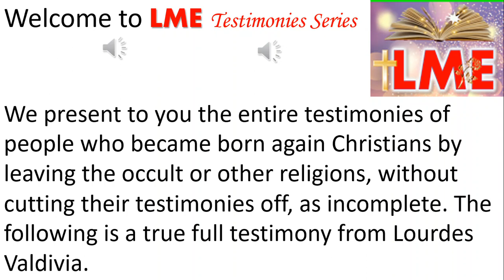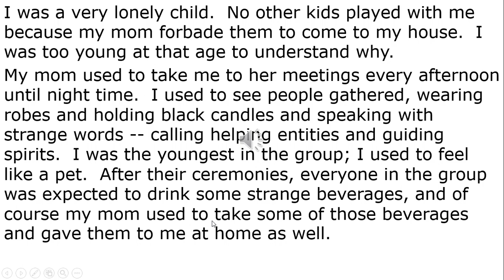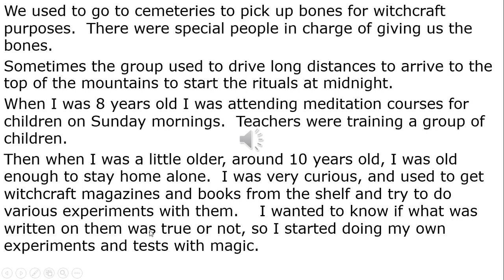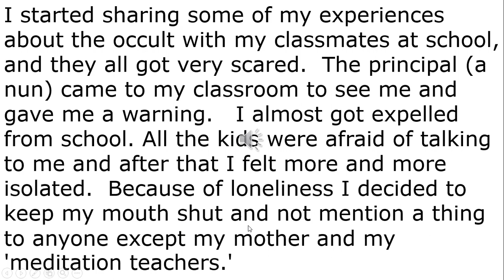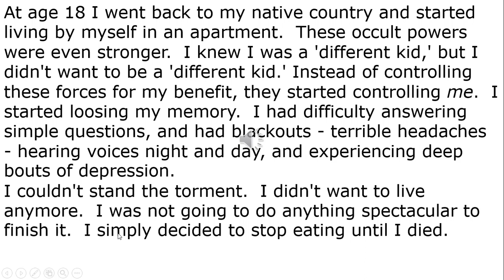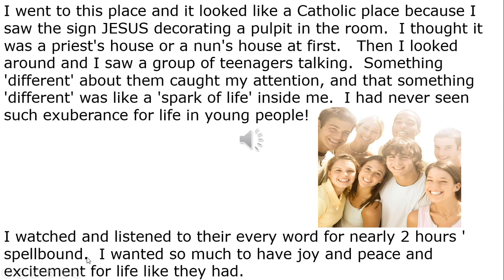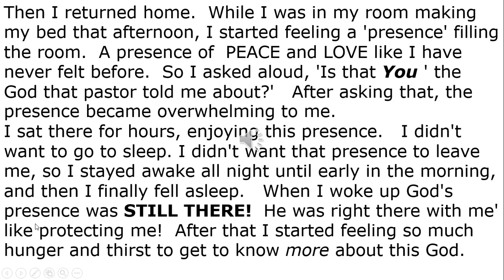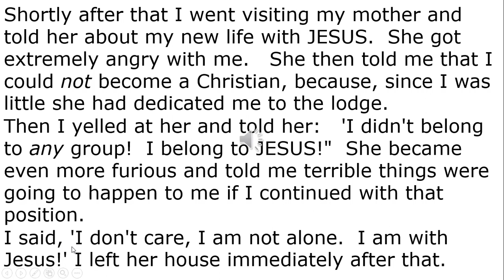FORMER ex OCCULTIST TURNS TO CHRIST #1- BATTLE GOOD & EVIL Christian Testimonies CONVERSION CONVERT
LEARNING MADE EZ NOW HAS A NEW SERIES CALLED CHRISTIAN TESTIMONIAL STORIES SERIES. This testimony is by Lourdes Valdivia and it comes website. This Testimony by Lourdes has 2 video parts. This video shows video part 1. Please be sure to watch the continuation of her testimony on LME video part 2.